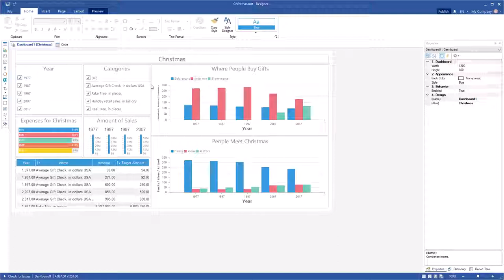Publish Dashboards: Adding Dashboard Designer to ASP.NET MVC Apps [Shot on v2018]